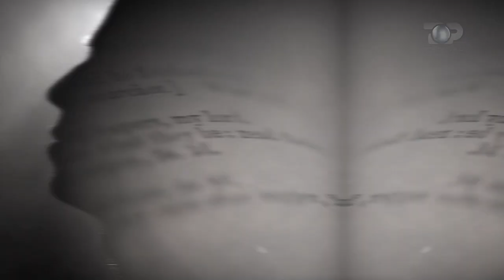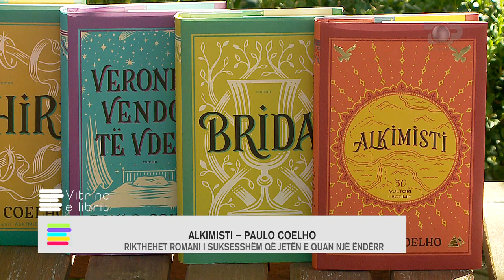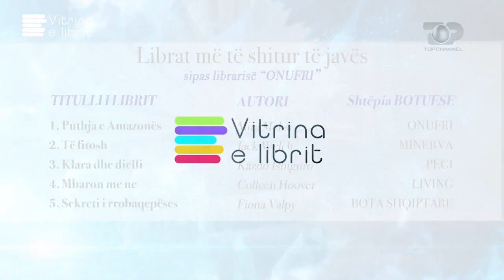Vitrina e librit/ Alkimisti- Paulo Coelho; një histori tepër impresionuese - 9 Tetor 2022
Një histori tepër impresionuese e cila depërton thellë në psikologjinë e lexuesit, duke përcjellë një mesazh unik për të përmbushur plotësimin e vetvetes. Zhvillimi i imagjinatës është pikërisht ajo cka na ndihmon të jemi kreativë dhe produktivë njëkohësisht.
- I varfër dhe i pastrehë në Paris dhe Londër; George Orwell; Pasi dha dorëheqjen si polic në Birmani, për t'u bërë shkrimtar, Orwell u zhvendos në Londër në vitin 1927. Ndërsa shkruante për revista të ndryshme, nisi të mbledhë ese, vëzhgime apo portrete të cilat do t’i shërbenin për librat e tij të parë. Libri është thuajse një biografi e autorit që mbart temën e varfërisë në të dyja qytetet, megjithëse në dukje mjaft të begatë. Cfarë kumti lëshon ai?

Autore e kesaj rubrike eshte gazetarja Monika STAFAPër më shumë vizitoni